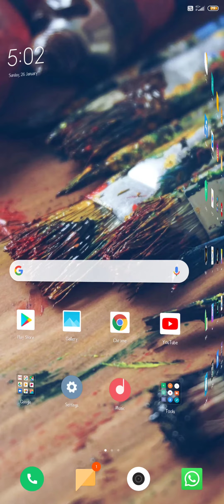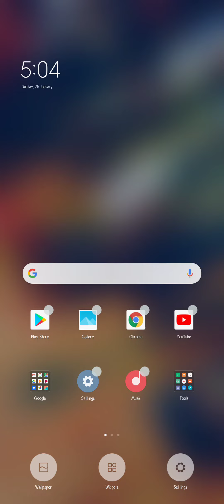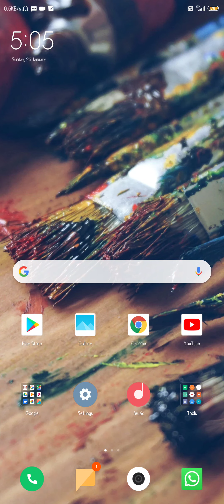Hide App Valut Redmi Phone [ in Hindi ] 4K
Hellooo...Bhai Log kaise ho?